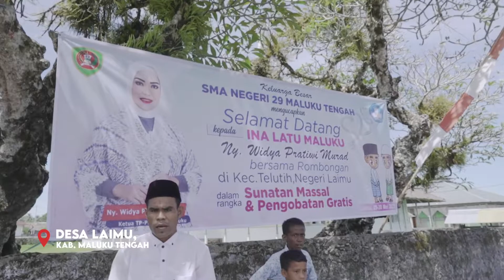Khitanan & Pengobatan Massal di Desa Laimu, Maluku Tengah.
Pada tanggal 30/05/2022 bertempat di Desa Laimu, Kec. Telutih, Maluku Tengah. Saya selaku Ina Latu Maluku melakukan peninjauan langsung terhadap Khitanan & Pengobatan Massal untuk Masyarakat Laimu.

Semoga masyarakat dan anak-anak yang berada di Kec. Telutih selalu sehat dan bahagia.